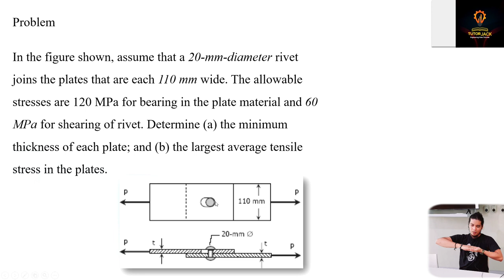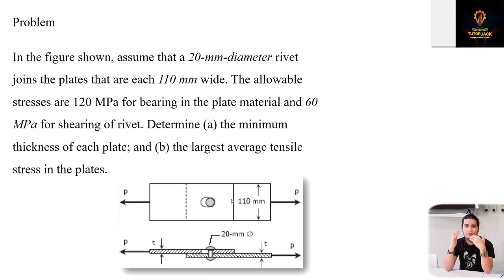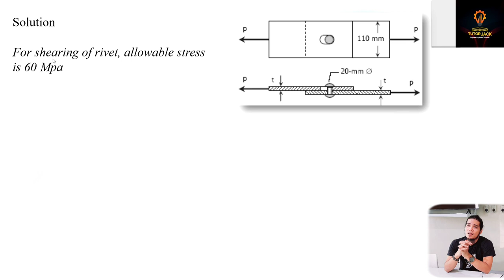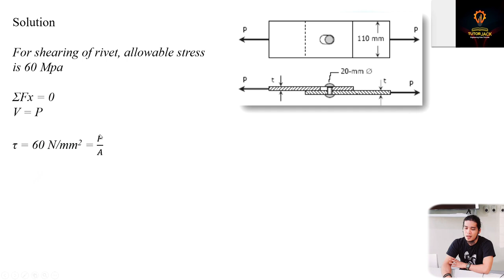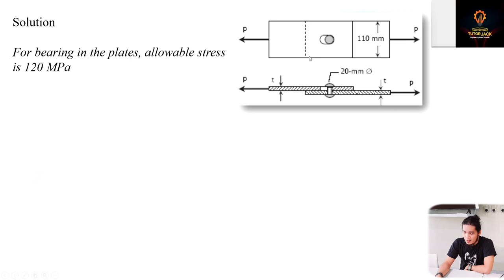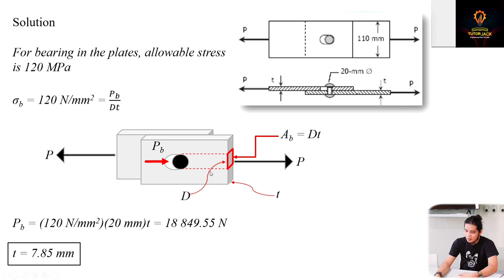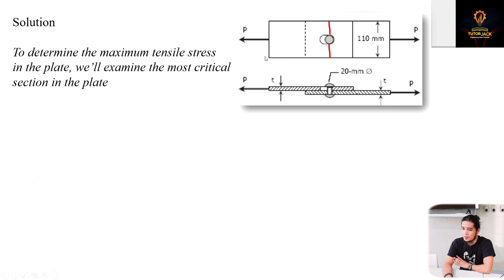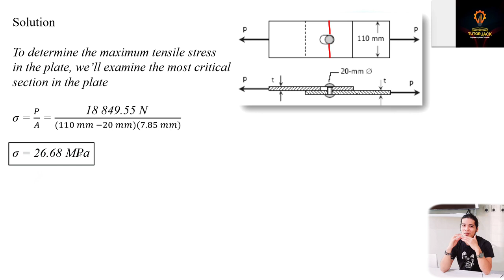Mechanics of Deformable Bodies Lesson 4: Bearing Stress Sample Problem | Tutorial | Lecture Video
Video description:
This video discusses a sample problem on bearing stress.

Sample Problem:
In the figure shown, assume that a 20-mm-diameter rivet joins the plates that are each 110 mm wide. The allowable stresses are 120 MPa for bearing in the plate material and 60 MPa for shearing of rivet. Determine (a) the minimum thickness of each plate; and (b) the largest average tensile stress in the plates.